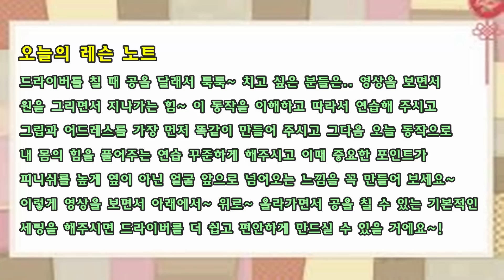구독자 골프레슨 16] 드라이버를 편하고 쉽게 치고 싶다면 딱 3일만 따라 해 보세요~!(SUB)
드라이버를 칠 때 공을 달래서 툭툭~ 치고 싶은 분들은.. 영상을 보면서 원을 그리면서 지나가는 힘~ 이 동작을 이해하고 따라서 연습해 주시고 그립과 어드레스를 가장 먼저 똑같이 만들어 주시고 그다음 오늘 동작으로 내 몸의 힘을 풀어주는 연습 꾸준하게 해주시고 이때 중요한 포인트가 피니쉬를 높게 옆이 아닌 얼굴 앞으로 넘어오는 느낌을 꼭 만들어 보세요~ 이렇게 영상을 보면서 아래에서~ 위로~ 올라가면서 공을 칠 수 있는 기본적인 세팅을 해주시면 드라이버를 더 쉽고 편안하게 만드실 수 있을 거에요~!